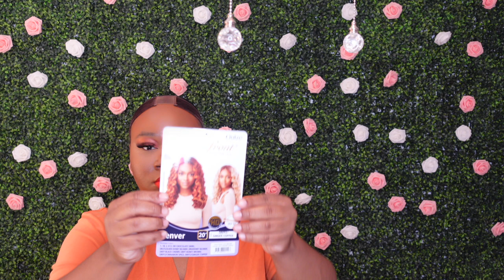FALL INSPIRED 🍂🍁🍂CURLY LACE FRONT WIG| HD LACE| OUTRE DENVER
*OPEN*

Hey Fam! Welcome Back!

COLOR: DRFF2/GINGER COPPER

PRODUCTS USED
EBIN NEW YORK TINT SPRAY ( DARK BROWN)
KERACARE WAXSTICK
PRESSED POWDER LOREAL
HOT COMB ( KENDRA'S BOUTIQUE)

Filming Equipment:
Sony ZV1, Ring light, Rode Mic

Editing
iMovie